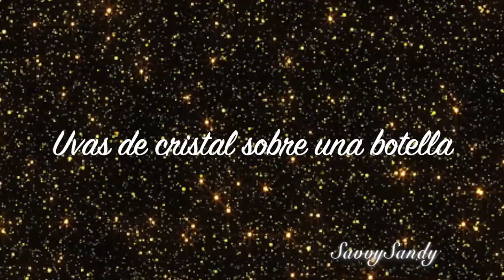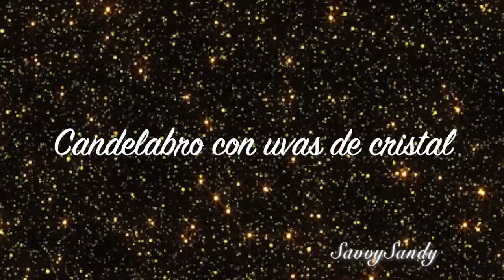DECORACIONES PARA EL COMEDOR O LA COCINA // COMO HACER UVAS DE CRISTAL Y PERLAS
Aquí les comparto como pueden hacer candelabros elegantes y jarritas con ramilletes de cristal y perlas para el comedor o la cocina.

DIY JARRONES O FLOREROS EFECTO OMBRÉ Y CANDELABRO DE CRISTAL DE 4 VELAS COMO NO LO HICE ANTES

✓ Comparte !